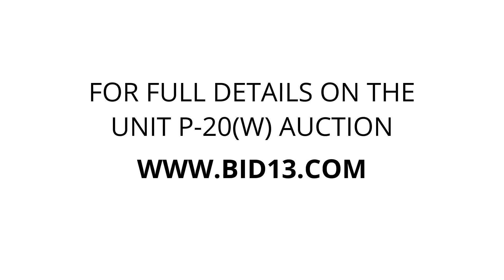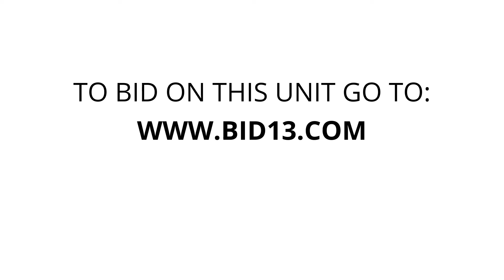Self Storage Co - Waterdown - Unit P-20(W)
antiques